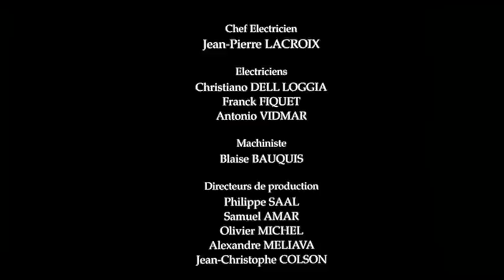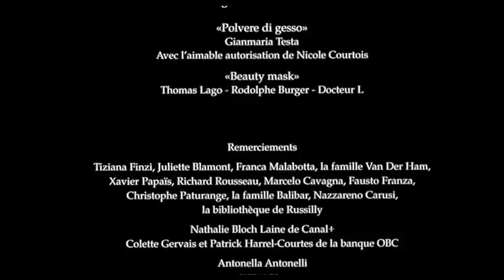"Le Stade de Wimbledon" - Last scene & End credits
A film by Mathieu Amalric, soundtrack by Grégoire Hetzel ("Wimbledon Gates").